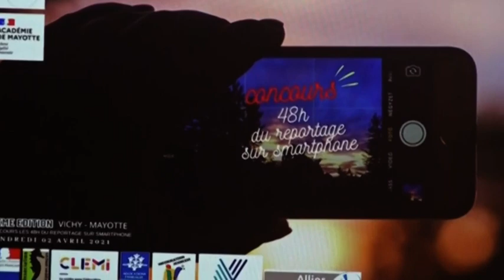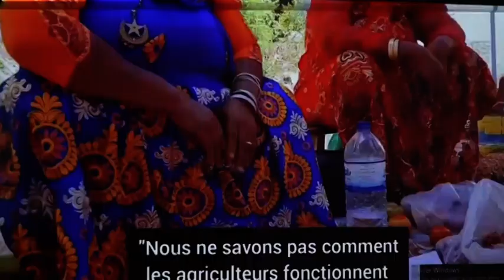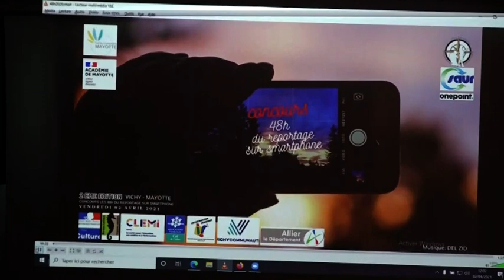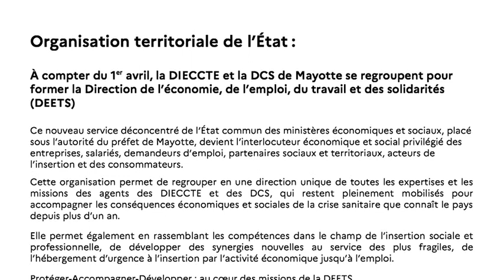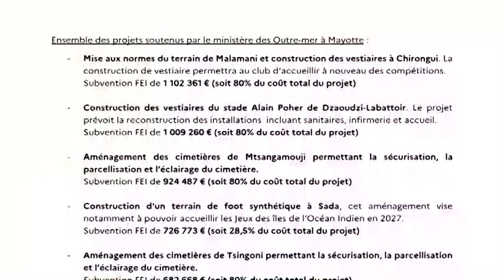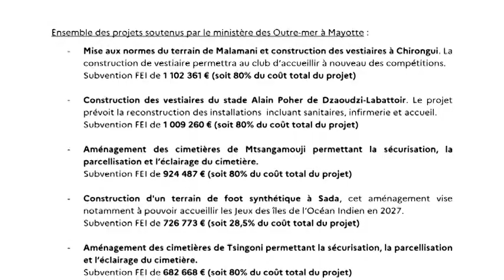LE 19H du Vendredi 2 avril 2021